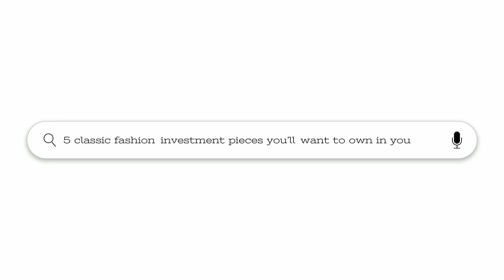5 CLASSIC FASHION INVESTMENT PIECES YOU’LL WANT TO OWN IN YOU 20S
Here is 5 investment pieces which I am sure you need to get in your 20s . Check the list and let me know if you have any recommendations which we can also add to this list .